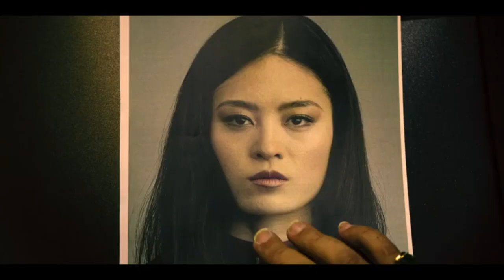SNIPER: G.R.I.T Trailer (2023)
When an international terrorist cult threatens global political stability and kidnaps a fellow agent, Ace Sniper Brandon Beckett (Chad Michael Collins) and the newly-formed Global Response & Intelligence Team – or G.R.I.T. – led by Colonel Stone (Dennis Haysbert) must travel across the world to Malta, infiltrate the cult, and take out its leader to free Lady Death (Luna Fujimoto) and stop the global threat. Ryan Robbins and Josh Brener also star in this globetrotting entry to the Sniper franchise.